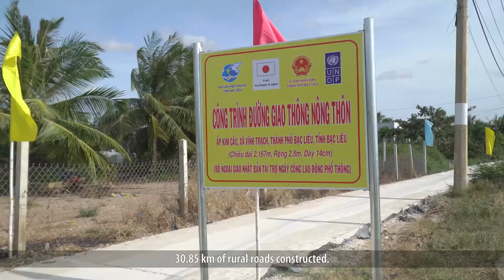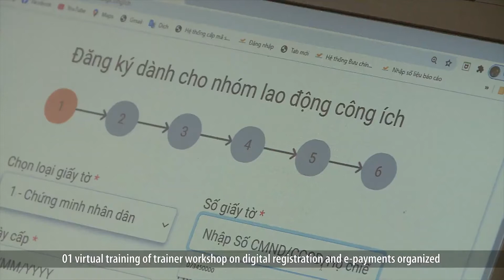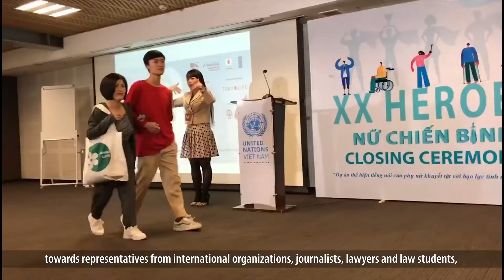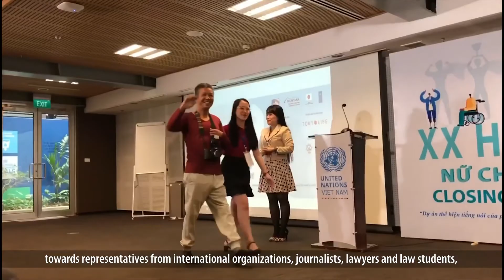COVID-19 response: Support of UNDP and the Government of Japan for vulnerable people in Viet Nam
Written by: Phan Huong Giang